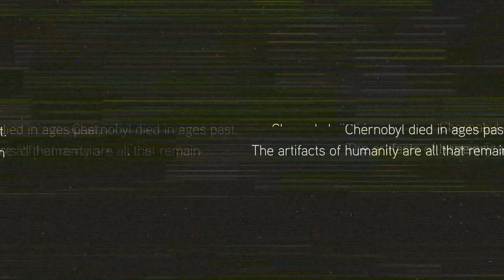FEAR THE WOLVES - E3 2018 NEW Game Announcement Trailer (2018) HD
Fear the Wolves debuts at E3 2018 in first footage – Early Access starts this Summer on Steam. Focus Home Interactive and the S.T.A.L.K.E.R. veterans at Vostok Games challenge you to survive in the new Fear the Wolves E3 trailer. Get your first glimpse at the dark setting, player vs environment elements, and endgame extraction of this unique Battle Royale FPS.

Drop into a radioactive wasteland with nothing but your wits, fists, and whatever you can find to protect you. Deadly mutated wildlife, the organic spread of radiation, unexplainable anomalies, and 99 other players stand in your way on your long march to the extraction helicopter inside the final zone.

To defend yourself you have an arsenal of scavenged weaponry. The trusty fire-axe is a silent killer but won’t do much good as the knife in a gunfight. Abandoned weaponry is scattered around the map, but you will need to scavenge from air drops, caches and radioactive areas to find the most powerful gear. Every other player will be after them too, bringing the wolves with them.

Wolves are the first of our mutants to be revealed. Roaming in packs and picking off stragglers, they have adapted to the radioactive environment and evolved into savage, decaying beasts. While on their own they pose a mere inconvenience, a pack will drain your ammo and leave you injured – or worse – if you aren’t careful. They’re just as deadly and hostile to your enemies, and how you use that will determine your survival.